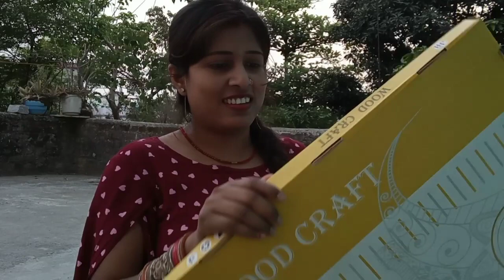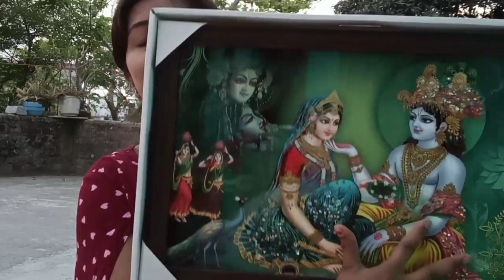अपने सुसराल वालो का आज पोल खोलने वाले हैं || kumari Jiya vlog